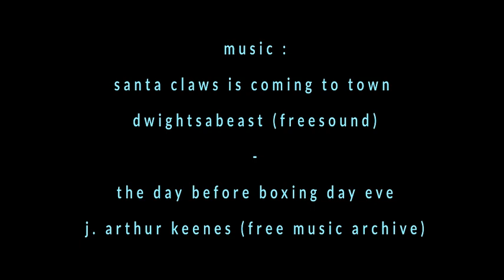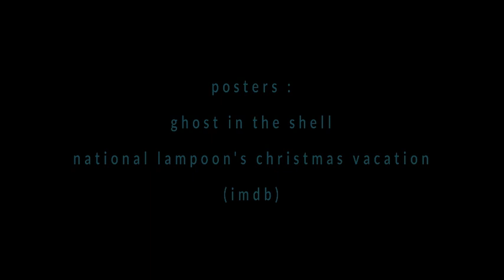(HAPPY) X-NAS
photo and animation: roberto casti
characters rigged with mixamo
3d assets:  desirefx / thepixel lab
j. arthur keenes (free music archive)
dwightsabeast (freesound)
cartton animation: apocaloso
posters:
ghost in the shell / national lampoon's christmas vacation(imdb)
special thanks to:
nas (new animation in sardegna)
sardegna film commission